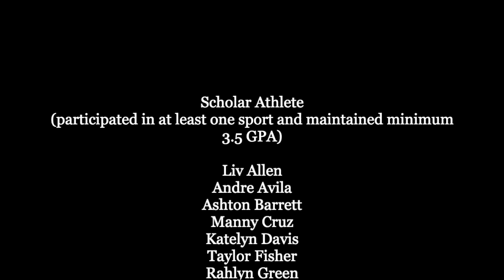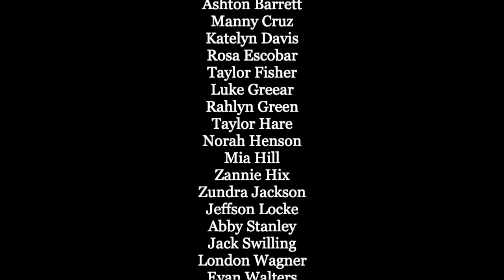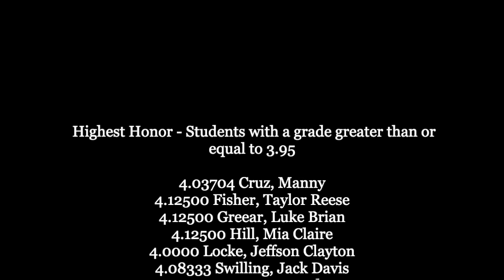Christian Heritage School 8th Grade Awards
Our Award winners for the 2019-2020 School Year at Christian Heritage School in Dalton, GA!